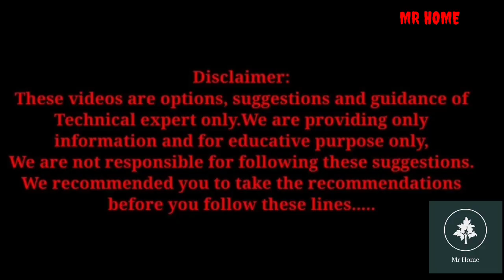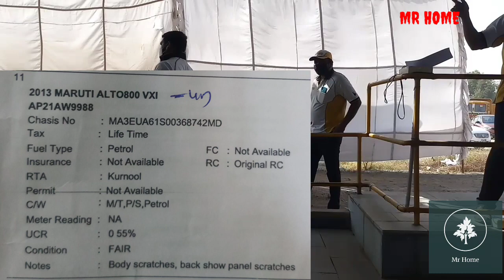latest model cars at cheap prices- Live car auction@ Hyderabad | crazy deals - Part 2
Hello everyone,
In this video, I will show you information and auction places and dates across telangana and andhra pradesh

In video Pedda Amberpet address provided wrongly so please find the correct address as below

Vill Hayathnagar Mandal, NH 9, Pedda Amberpet, Hyderabad, Telangana
Contact Person JAGATH PRASAD GOUD P

Address :

Address: Nehru Outer Ring Rd, Patancheru, Hyderabad, Telangana 502319
Hours:
Open ⋅ Closes 5:30PM

Khammam :
Shriram Automall India Ltd
Wyra Rd, Varadiah Nagar, Kaviraj Nagar, Khammam, Telangana 507002

Incase if you Miss my previous videos about auction please watch